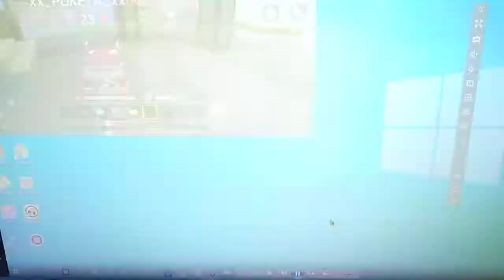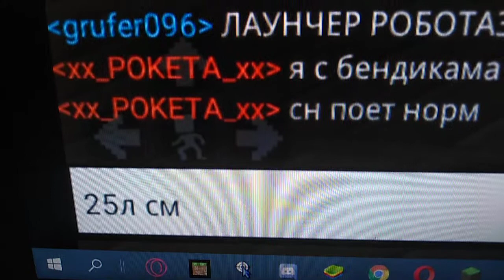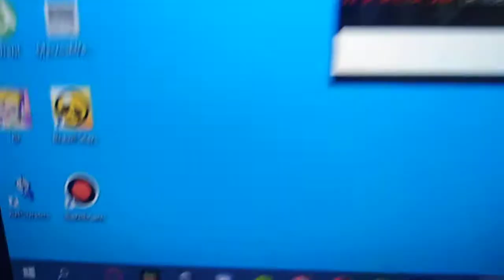Hide and sneck😐😂🤣😂🤣😂-прядки с грифером ето тупо я подавался 😎🤫🤫🤫🤫🤫.